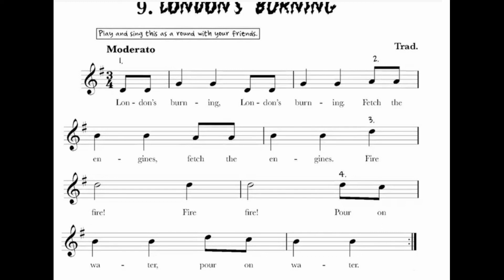9 London's Burning Video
London's Burning · Thomas Gregory
Vamoosh Flute Book 2 Backing Tracks